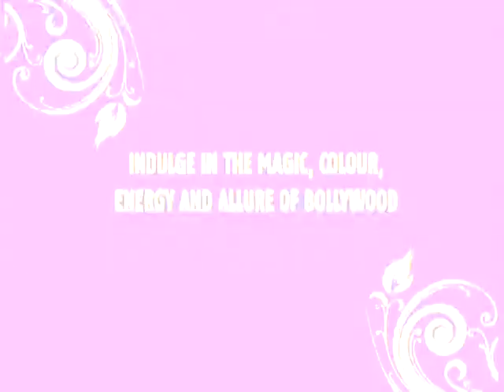Stars of Bollywood - Toronto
A Shiamak Davar Production